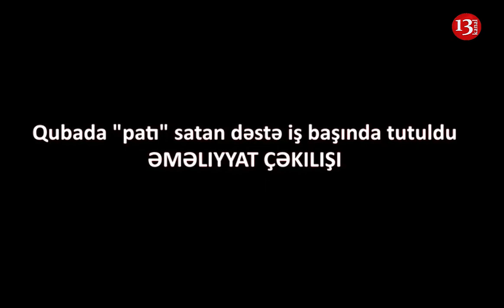Qubada "patı" satan dəstə iş başında belə tutuldu